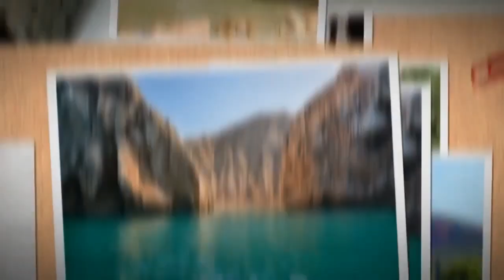Ayse Malçikan - Conte de Rûmî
Editions Hanif.